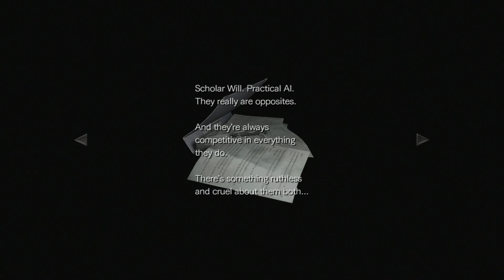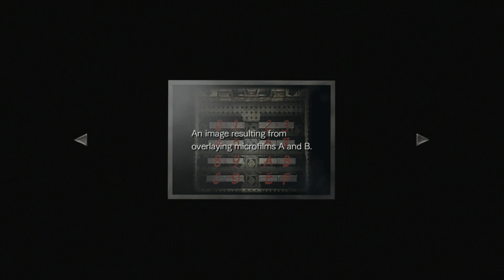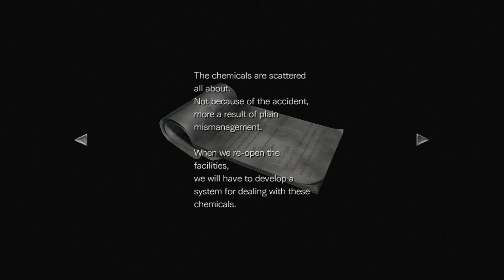So Wesker and William Were Bros? | Resident Evil 0 Episode 4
Maybe that's a strong word.